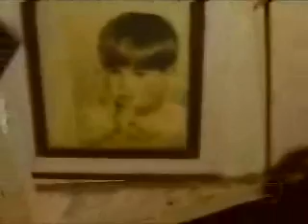Profissão Reporter - Prostituta de 70 anos